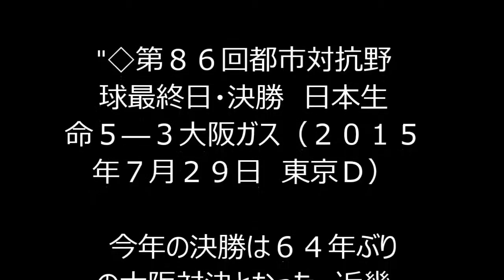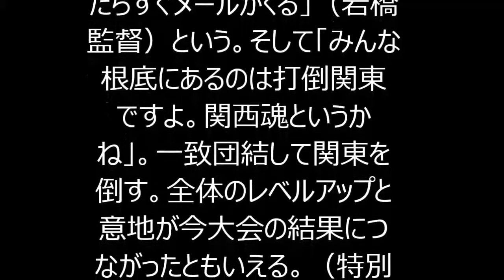【野球】都市対抗決勝は６４年ぶり大阪対決 西高東低の根底に「打倒関東」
"◇第８６回都市対抗野球最終日・決勝　日本生命５―３大阪ガス（２０１５年７月２９日　東京Ｄ）

　今年の決勝は６４年ぶりの大阪対決となった。近畿５チーム中、４チームがベスト８に名を連ね、関東勢１０チームは２回戦までに全滅するなど“西高東低”となった。ここ１０年をみても８回が関東のチームが優勝していた中で、なぜ今大会のような結果になったのか。

　近畿連盟は昨年１１月、２７年ぶりに海外遠征を行った。近畿８チームから選抜した選手がオーストラリアで交流試合を敢行。遠征に同行した日本新薬の岩橋良知監督は「普通、他チームの選手には手をつけない。しかし他チームの選手同士だったり、積極的に私にも聞いてきたりこちらも聞いたりした。技術だけじゃなく、いろんなことを交換したんだ」と話す。

　予選ではライバル同士が、チームメートとなって刺激を受けた。さらに監督同士も風通しがよく「何かあったらすぐメールがくる」（岩橋監督）という。そして「みんな根底にあるのは打倒関東ですよ。関西魂というかね」。一致団結して関東を倒す。全体のレベルアップと意地が今大会の結果につながったともいえる。（特別編集委員・落合紳哉）"